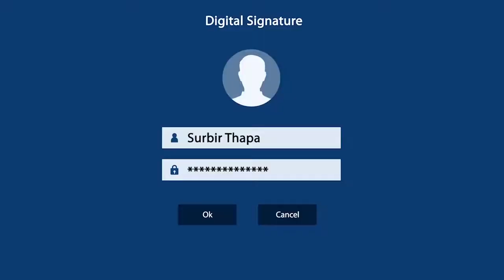Digital Signature भनेको के हो ?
What is Digital Signature